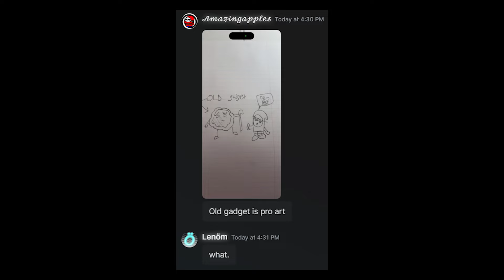Comparing REMOVED things in brawl stars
Today I go over removed things and compare them to things in game today!

(I GAVE LENOM PAY RAISE IF YOU READ THIS SO STOP COMMENTING TO GIVE HIM ONE)